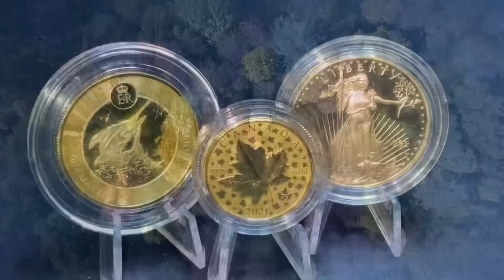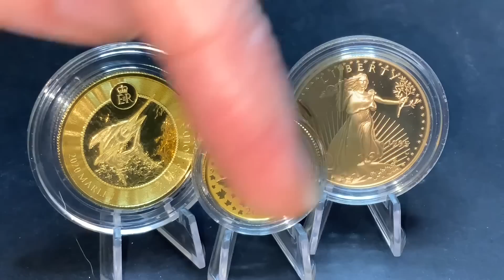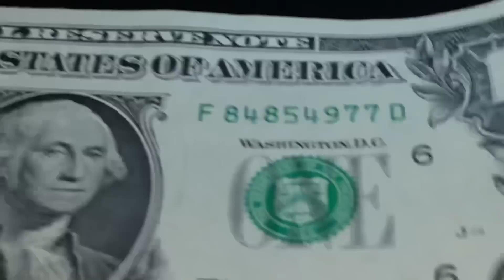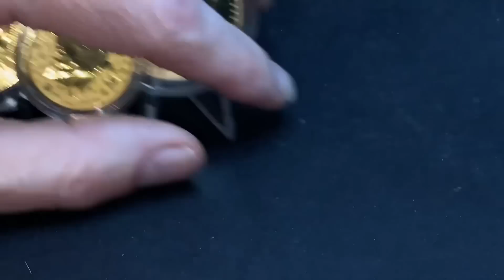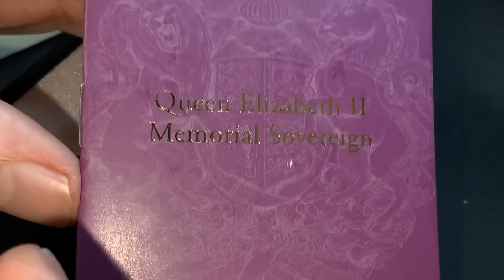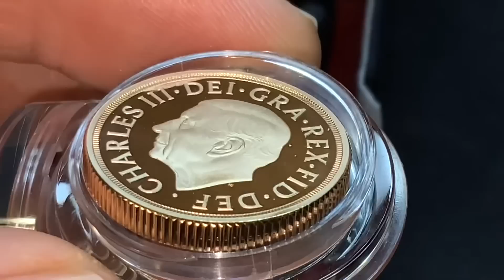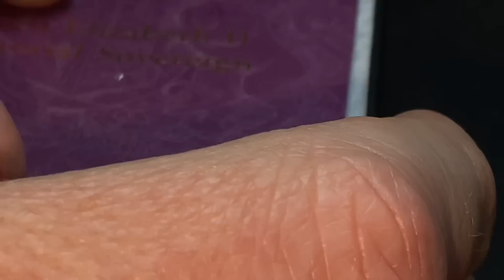GOLD Is The Forbidden Cure